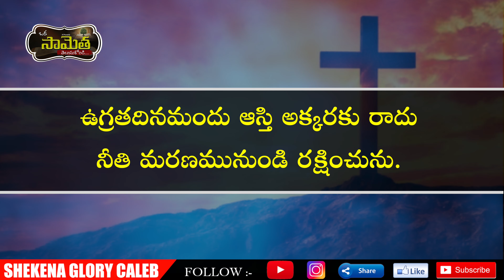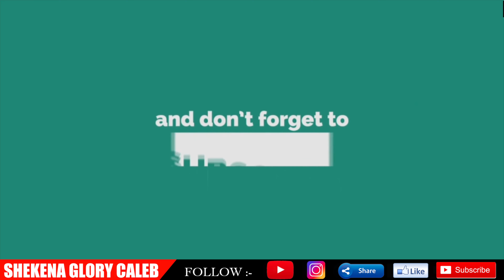ఒక సామెత తెలుసుకోండి! | God gets angry at people and punishes them | Proverbs | Shekena Glory